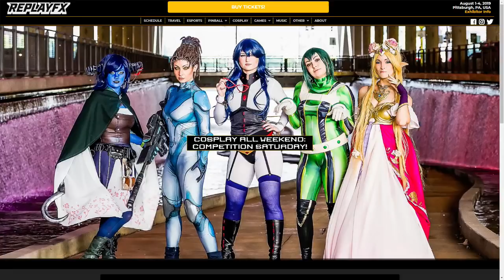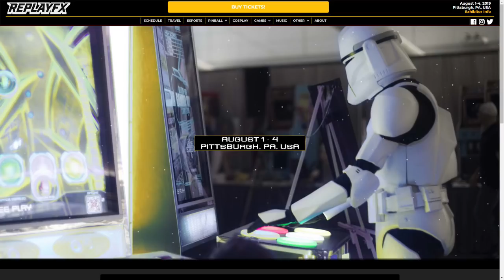PAPAtv Live! Stern's Game of Thrones Premium and Interflip's Dragon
When you play the game of pins, you WIN or you DRAIN! The final episode of Game of Thrones is next week and the PAPAtv crew have got some dragons to tame! We'll be playing Stern's Game of Thrones Premium and Interflip's Dragon!